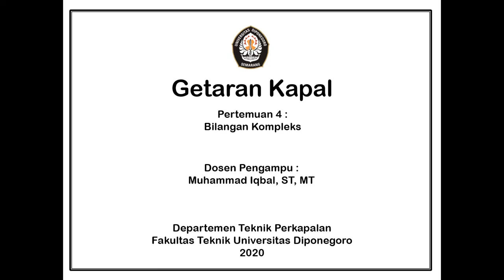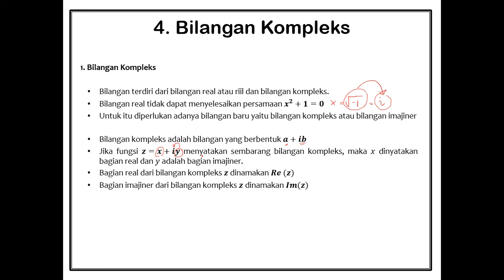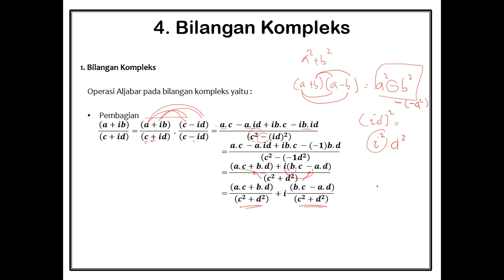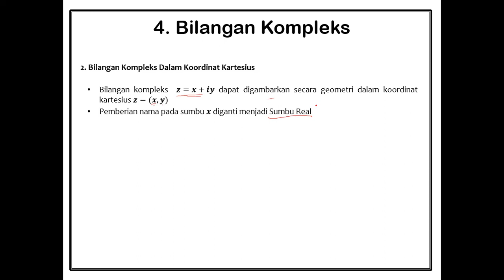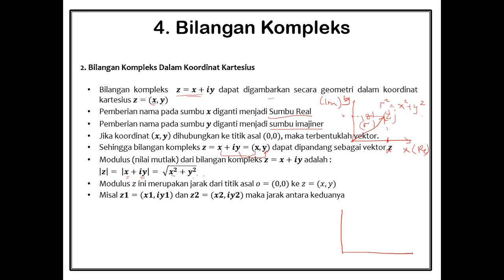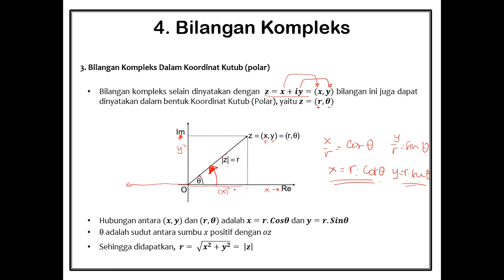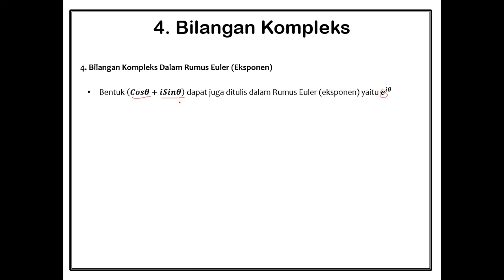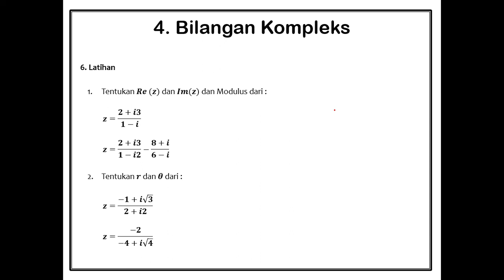4. Bilangan Kompleks